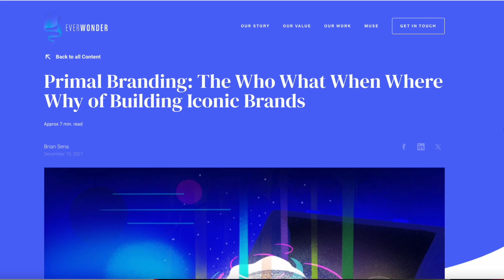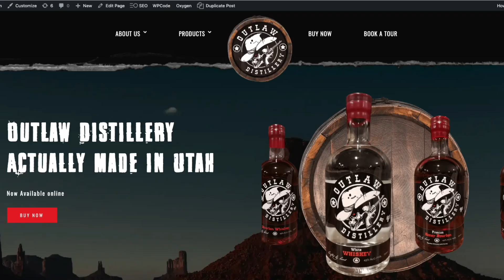Primal Branding for Craft Spirits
✅ ACCESS THE CRAFT SPIRITS QUIZ with Tailored Tips To Improve Your Craft Spirits Marketing ➡️

Images on the video courtesy of our clients:
Cambio Tequila
Outlaw Distillery
DAMM Whiskey